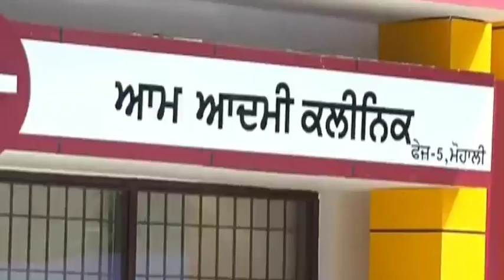Mohalla Clinic ਦਾ Phase 5 Mohali ਵਿਖੇ ਅੱਜ ਹੋਇਆ ਉਦਘਾਟਨ | ਮੰਤਰੀ ਅਤੇ ਐੱਮ ਏ ਦੇ ਵੀ ਰਹੇ ਮੌਜੂਦ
@SuperNews24x7 supernews24x7 supernews super news 24x7 Mohalla Clinic ਦਾ Phase 5 Mohali ਵਿਖੇ ਅੱਜ ਹੋਇਆ ਉਦਘਾਟਨ | ਮੰਤਰੀ ਅਤੇ ਐੱਮ ਏ ਦੇ ਵੀ ਰਹੇ ਮੌਜੂਦ mohali Mohalla Clinic ਦਾ Phase 5 Mohali ਵਿਖੇ ਅੱਜ ਹੋਇਆ ਉਦਘਾਟਨ | ਮੰਤਰੀ ਅਤੇ ਐੱਮ ਏ ਦੇ ਵੀ ਰਹੇ ਮੌਜੂਦ